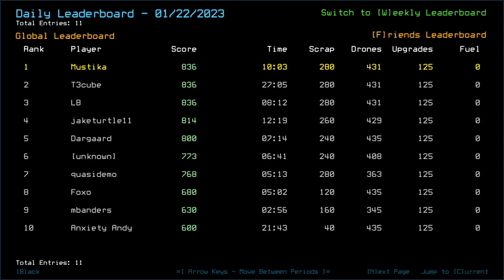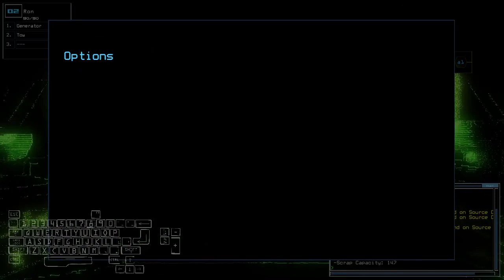Duskers Daily 23 Jan 2023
I think it's the second time for the past week. Also, LB speculation was before I watched their run.